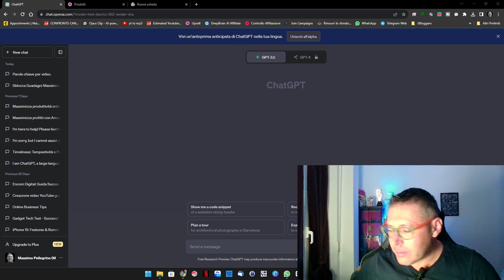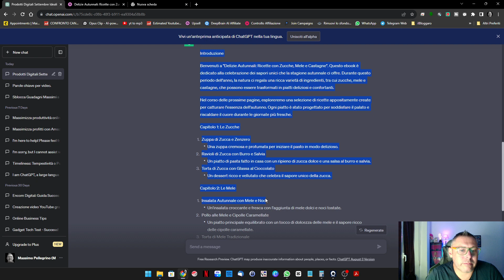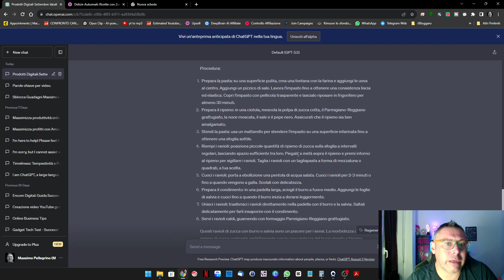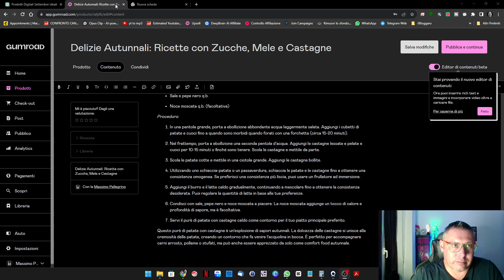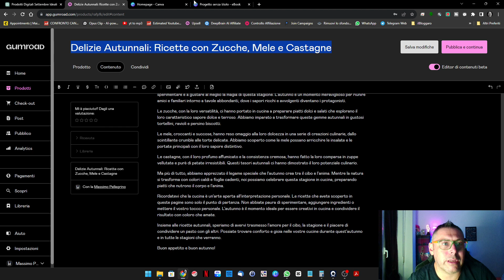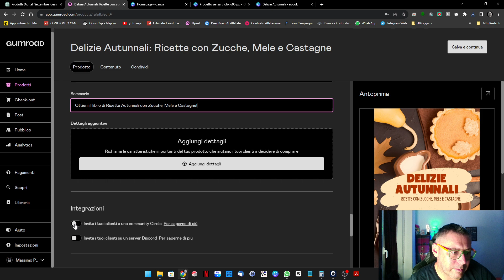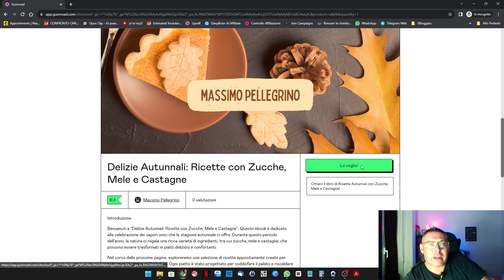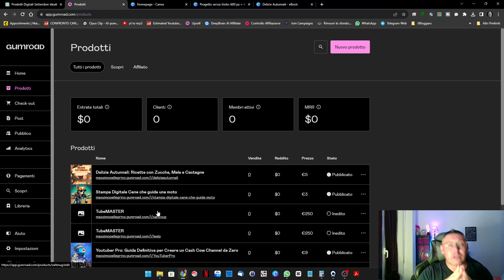SCRIVO UN LIBRO con ChatGPT e lo VENDO su GUMROAD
📗 200 Idee di Video Virali e di Tendenza per il Tuo Cash Cow Channel

Inoltre nel caso volessi acquistare il mio ultimo tablet il Samsung Galaxy Tab A7 Lite comprensivo di accessori eccoti i link:

Samsung Galaxy Tab A7 Lite (4Gb di Ram e 64Gb di memoria)
Samsung Galaxy Tab A7 Lite (3Gb di Ram e 32gb di memoria)
Custodia per Samsung Galaxy Tab A7 Lite
Tastiera Pieghevole Bluetooth
Mouse Bluetooth/Wireless

👋🏻Ciao  sono Massimo,
Benvenuto nel mio Canale YouTube,
periodicamente troverete Video, Tutorial, Guide e Consigli sul Mondo del Business Online, sulla Tecnologia, sulla Produttività e tutto quello che è incentrato e ha a che fare con il Business, il miglioramento del Business, del Personal Brand.

👨🏻‍🏫 Non mancheranno Tutorial, Guide e Lezioni sul Digital Marketing, Creazione e Gestione Campagne Ads, Social Media Management, Sviluppo Siti Web, Ecommerce, Dropshipping.